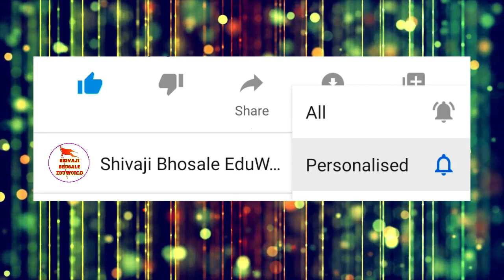अक्षरा किशोर माने | राज्यस्तरीय | Fancy Dress Competition | वेशभूषा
shivajibhosaleeduworld आयोजित

राज्यस्तरीय वेशभूषा स्पर्धा